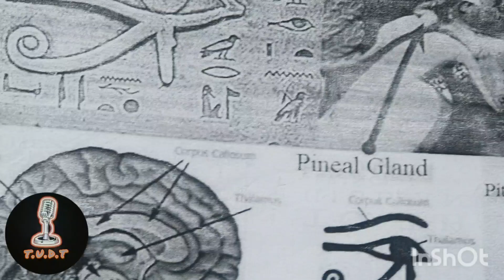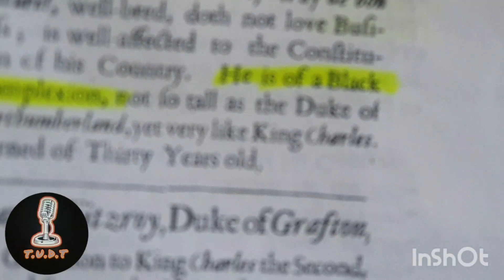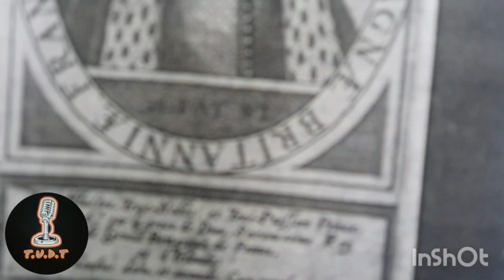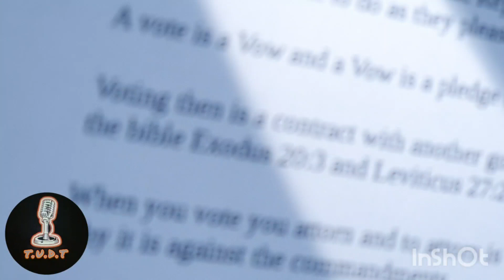rastafarians reasoning on living as a rastafarian in the 21st century,Royal family history,prt5